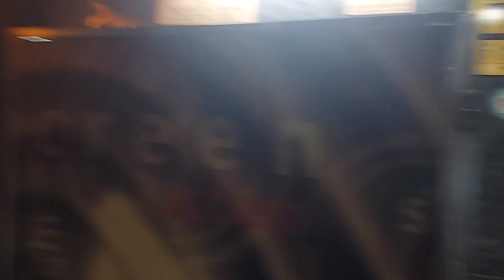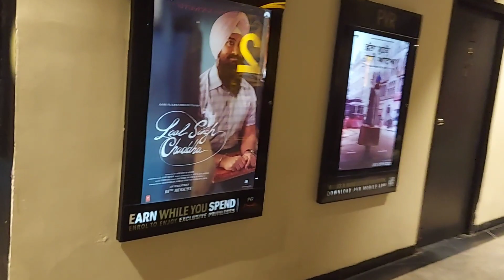CENTRA MALL CHANDIGARH